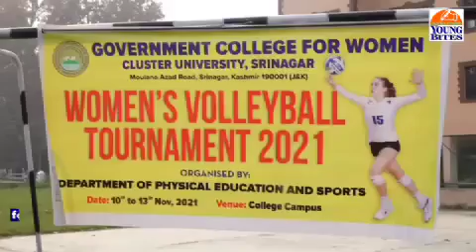Government College for women organized Women's volleyball tournament 2021.